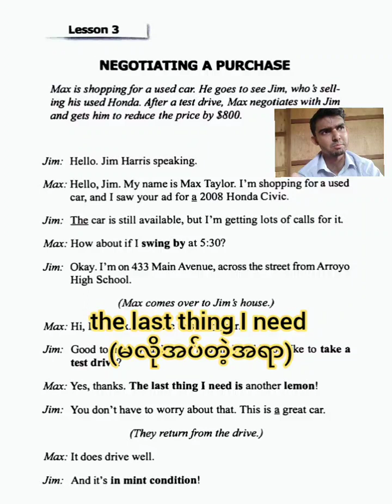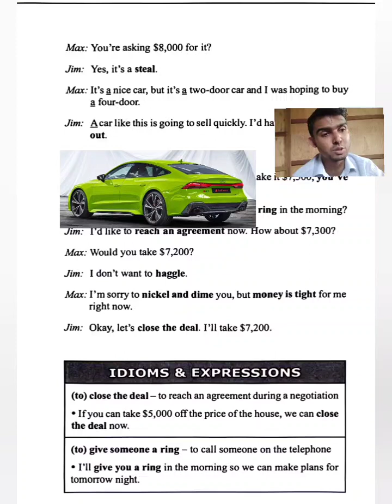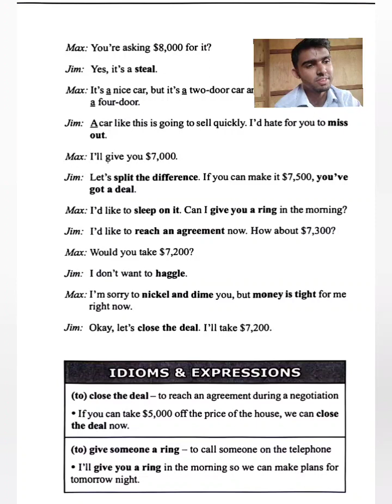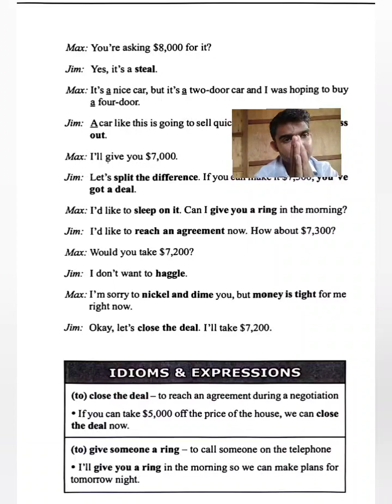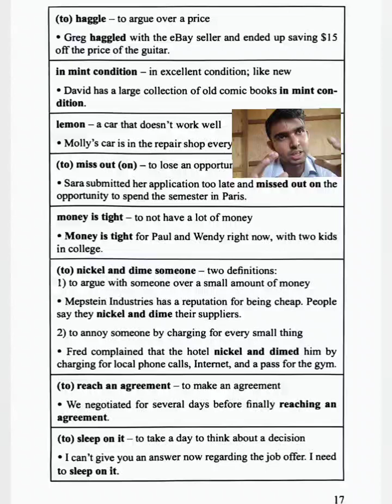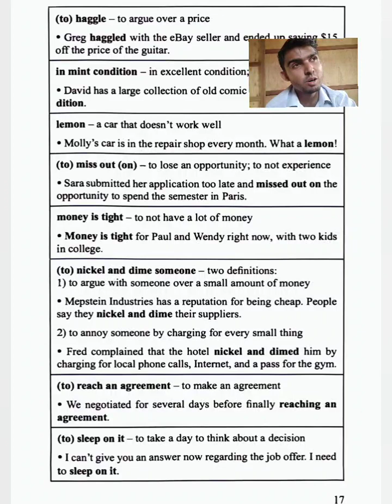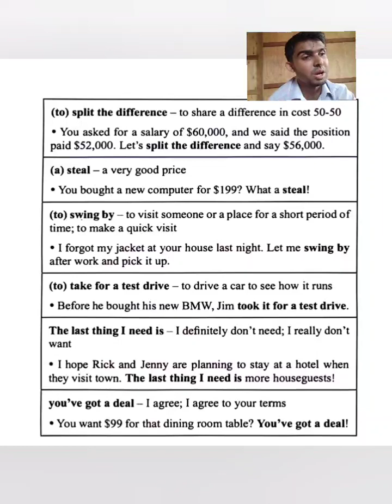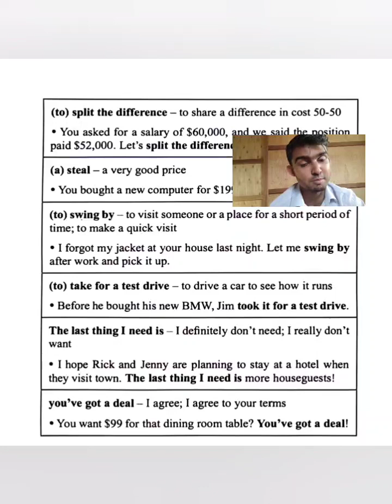စကားပြော အင်္ဂလိပ်စကားပြော စျေးဆစ်စျေးဝယ်ခြင်း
ဒီvideoမှာတော့ လူနှစ်ယောက်ကားအရောင်းအဝယ်လုပ်နေတာကိုတွေ့ရပါမယ်။ ဘန်းစကားidiomတွေပါ,ပါတာမို့ဒါတွေကိုသေချာအလွတ်မှတ်မိအောင်ကြိုးစားစေချင်ပါတယ်။ နေ့စဥ်စကားပြောဆိုရာမှာအသုံးဝင်တဲ့အသုံးပြုပုံတွေဖြစ်တဲ့အတွက် ထပ်ခါထပ်ခါနားထောင်ပြီးလေ့ကျင့်ပါ။ လေ့ကျင့်စရာအဖော်မရှိရင်တစ်ကိုယ်တည်းမှန်ကြည့်ပြီးပြောကြည့်ပါ။ ထိရောက်ပါလိမ့်မယ်။ စာဖတ်သလိုမဖတ်ပါနဲ့။သတိထားပြီး စကားပြောနေတဲ့ပုံစံနဲ့ လက်အမူအရာတွေမျက်နှာအမူအရာတွေနဲ့ထည့်ပြီးပြောဆိုလေ့ကျင့်ပါ။ စိတ်ထဲကမပြောပါနဲ့။ အသံထုတ်ပြောပါ။